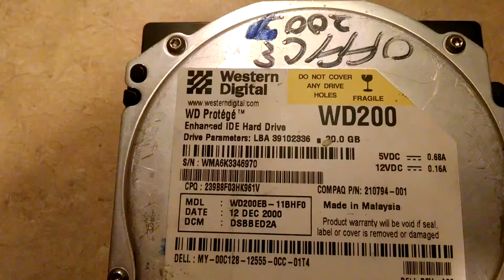WD Protege 20GB Spinup/Spindown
I have had this drive open in another video. It still works.